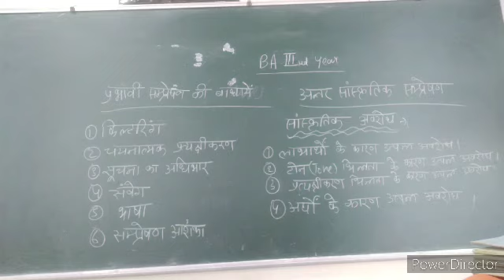BA third year communication part 2